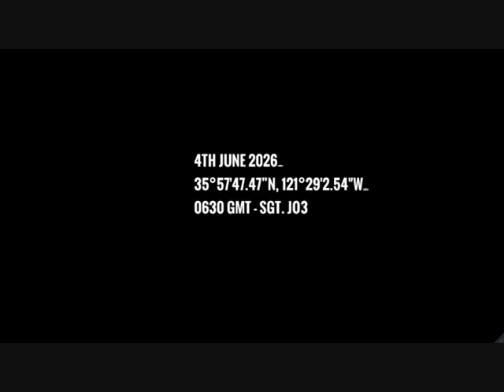Android Games #64 - Stickman Battlefields